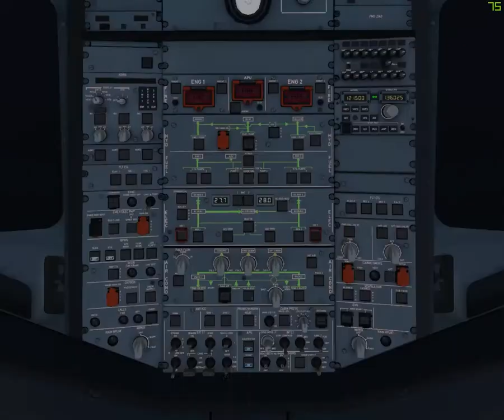Landing Paro (VQPR) A319 Bhutan Airlines (XP11)